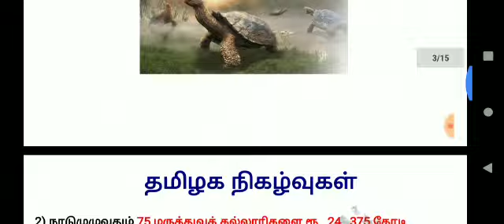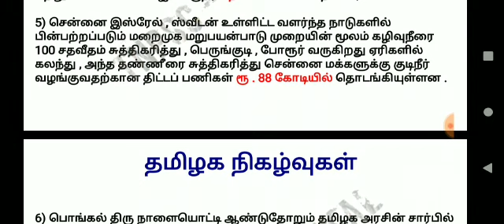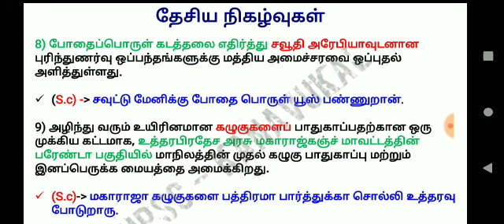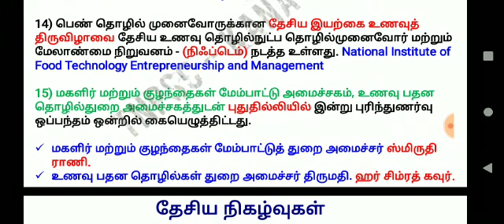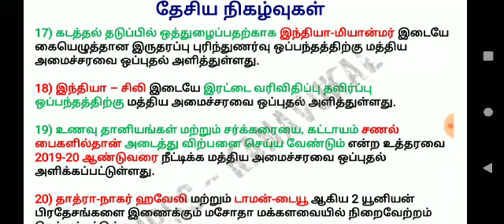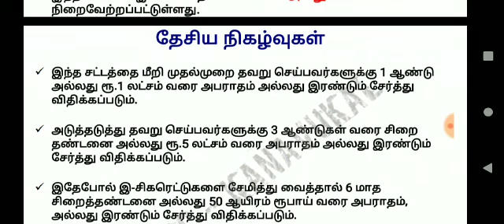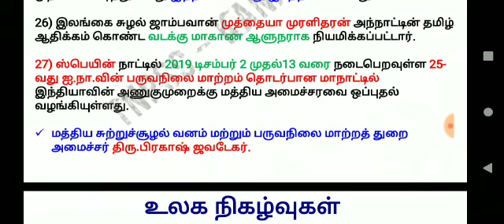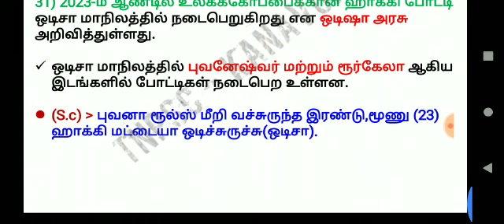28 - 11 - 2019 current affairs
Pib , தினமணி, தி இந்து , போன்ற நாளிதழிலிருந்து எடுக்கப்பட்ட முக்கியமான நடப்பு நிகழ்வுகளின் தொகுப்பு.